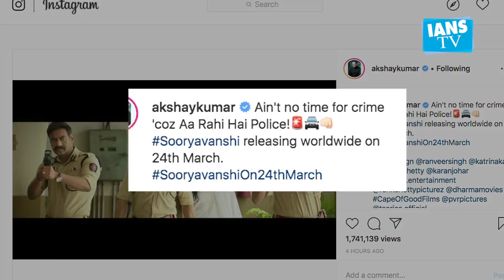'Sooryavanshi' to release on March 24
Filmmaker Rohit Shetty latest cop drama "Sooryavanshi" which was earlier slated for 27 March 2020, will now be releasing on 24th March 2020, it was announced through a quirky video featuring the films hero Akshay Kumar along with Ajay Devgn and Ranveer Singh, the two other on screen uniformed heroes of Shettys supercop universe.